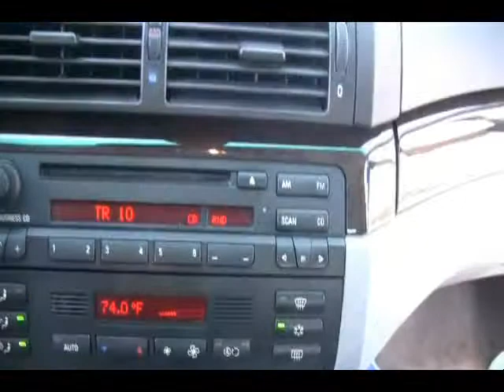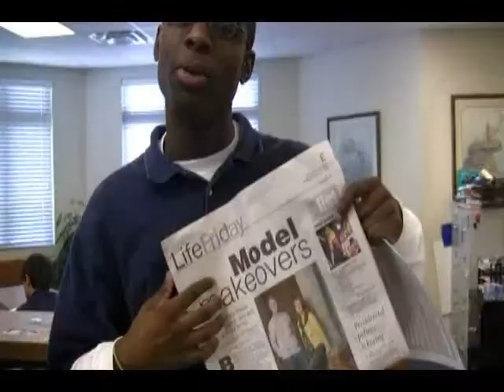"Legacy" A Senior Documentary (part 3)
part 3 of 5 from our senior documentary.